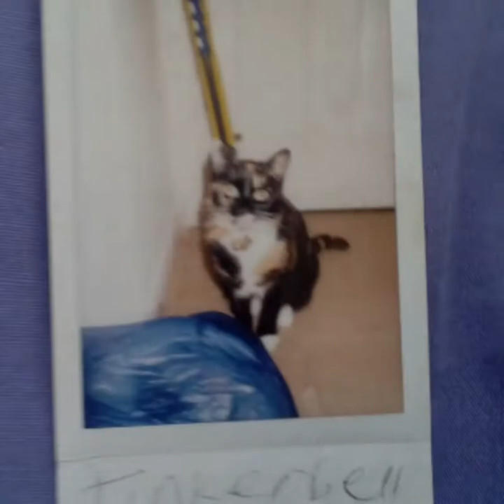Me when i was a bady